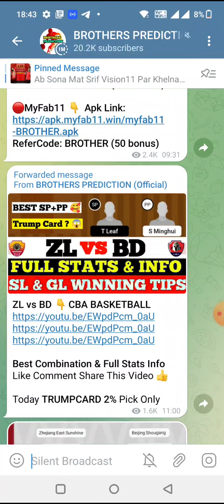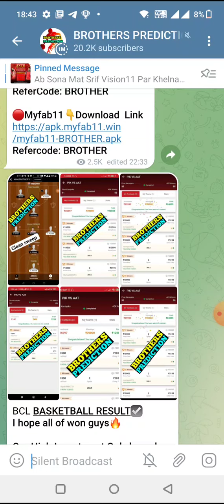MUR vs KVA VOLLEYBALL DREAM11 TEAM PREDICTION TODAY MATCH